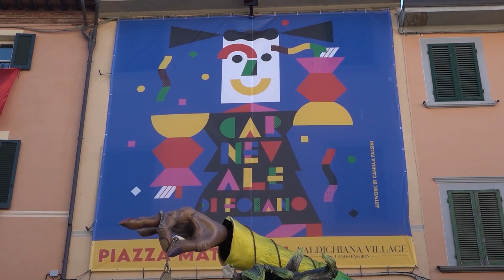Carnevale, ad Arezzo ancora tempo di festa. Domenica appuntamenti a Foiano e Rigutino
Tutto pronto per un nuovo week end di festa per la 485esima edizione del Carnevale di Foiano della Chiana che continua a far segnare record di presenze.
 Domenica 18 febbraio la quarta uscita dei corsi mascherati nel borgo della Valdichiana, dopo le prime domeniche in cui la giuria ha votato, prima il carro più bello e poi la mascherata più bella. Il verdetto è già scritto e deciso ma rimarrà top secret fino all’ultima domenica di Carnevale, in programma il prossimo 25 febbraio.
Sempre domenica 18 febbraio ultima uscita anche per il carnevale dei bambini di Rigutino, che recupera l'appuntamento di domenica scorsa annullato a causa del maltempo.